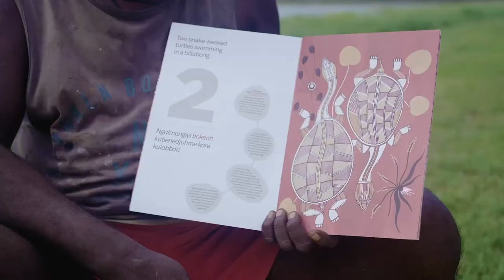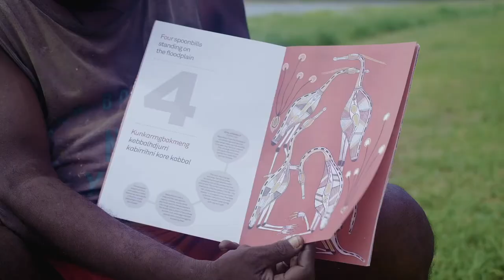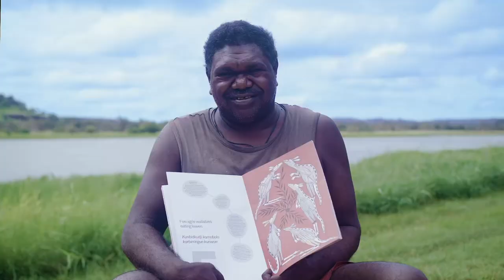The Kunwinjku Counting Book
Episode 7

Gabriel Maralngurra from Gunbalanya is presenting Story Time.  He's reading The Kunwinjku Counting Book to the children of Gunbalanya FaFT. 2019.